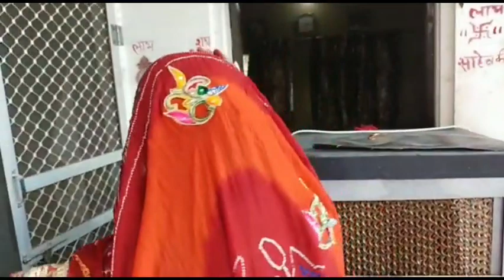मेरे ननिहाल की अनमोल यादें | चूल्हे की रोटी | Village cooking | Village tour| Village lifestyle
ननिहाल का रक्षाबंधन बहुतयादगार और दिलकोछुने वालारहा,गांवो की तो बातही निरालीहै,शहरो में वो बात कहा?

chulhe ki roti,no gas roti recipe,chule ki roti song,
gaon ke chulhe ki roti,gas chulhe ki roti,mitti ke chulhe ki roti,chulhe ki moti roti,chule ki roti,
rajasthani chulhe ki roti,chulhe wali roti,
desi chulhe ki roti,chulhe ki roti kaise banaen,
chulhe ki roti sabji,chulhe ki roti khane ke fayde,
chulhe ki roti status,chulhe par roti banane ki vidhi,
bajre ki roti chulhe per kaise banaen,chulhe par pani ki roti kaise banaenvillage cooking,village cooking channel,village cooking shorts,village cooking rasoi,
village cooking odishavillage food,village food secrets,south village food,tiny village food,
village food test,village food tour,village food taste,
village food videos,village food vlog,the veg village food,unique village food,village tour,village tour vlog channel,village tour status,my village tour viral video,
my village tour home tour,my village tour vlog,
rajasthani village tour,village tour pic